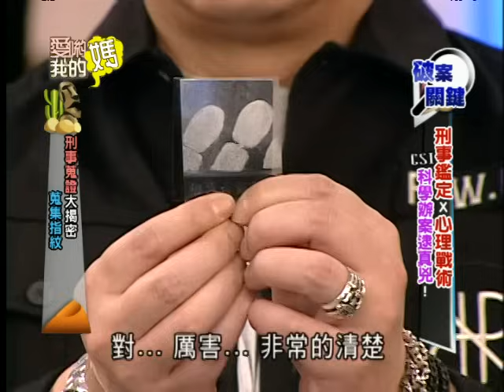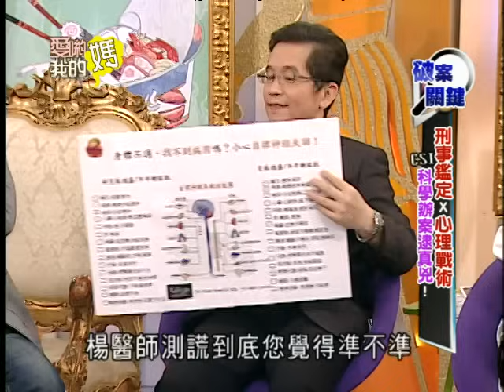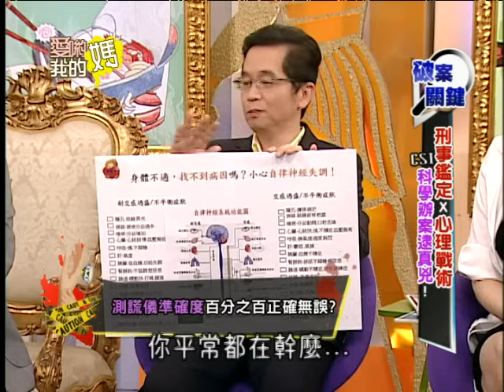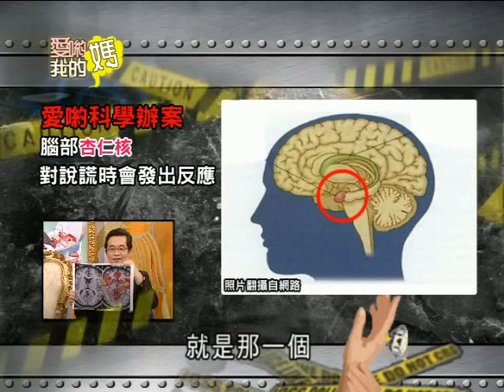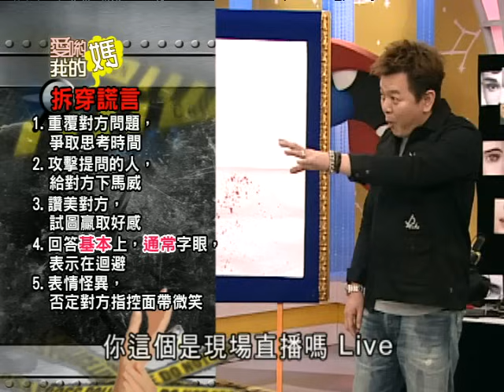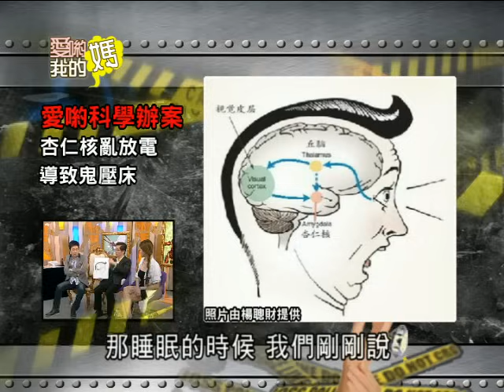【完整版】愛喲我的媽-破案關鍵 誤擊命案！竟靠血跡噴濺角度翻案 ？！8-58 /20130604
來賓：王瑞德、劉駿耀、胡孝誠、殷琦、楊聰財、謝松善